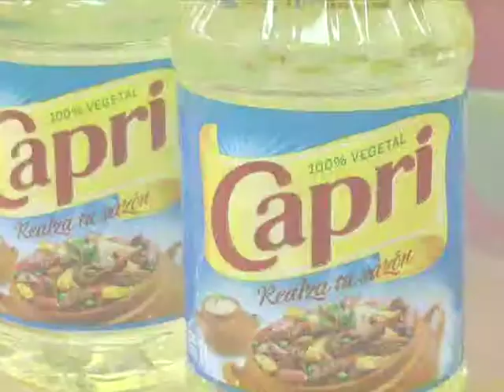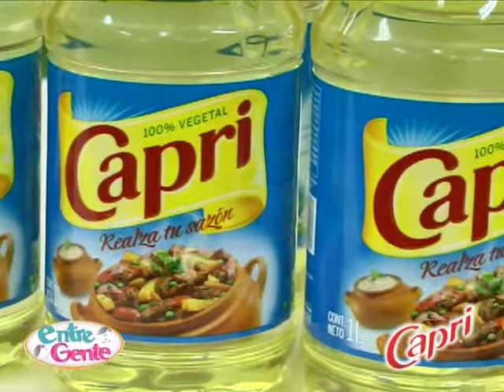ENTRE GENTE PROG 780 20 05 14